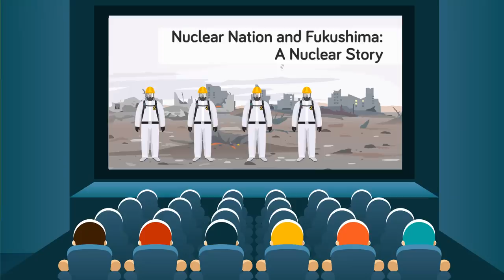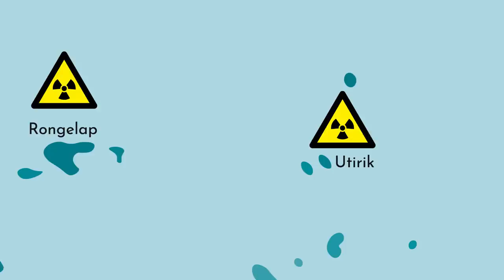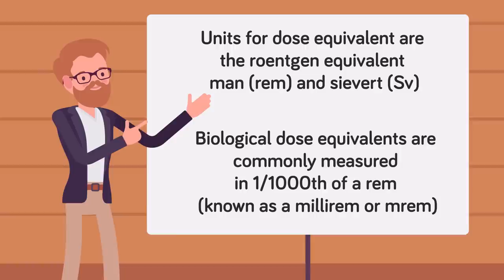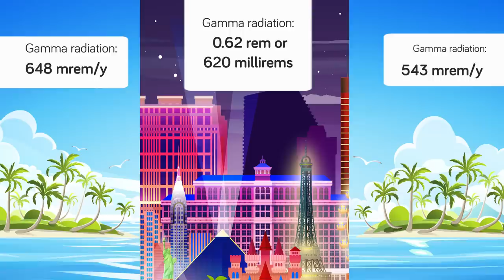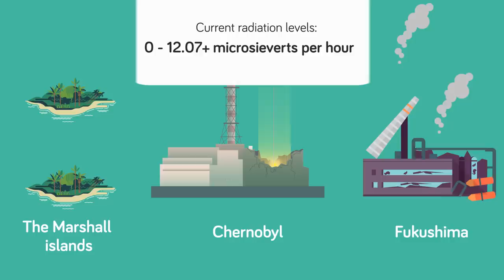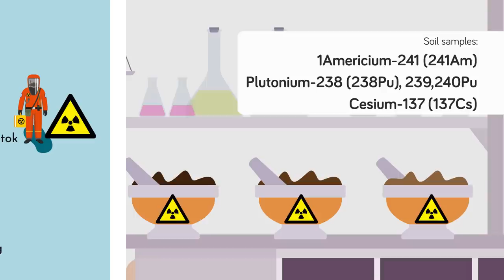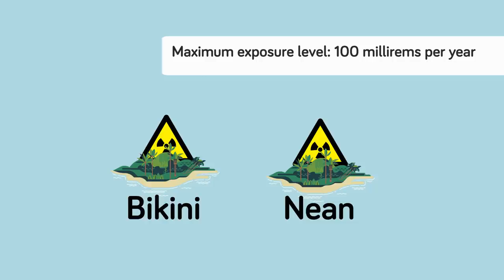Places Even More Contaminated Than CHERNOBYL and FUKUSHIMA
Could you imagine that there are some places in the world even more contaminated than spots where nuclear bombs were dropped? In today's educational video we're looking at places you should definitely stay away from, because they are way more contaminated than Fukushima and Chernobyl.